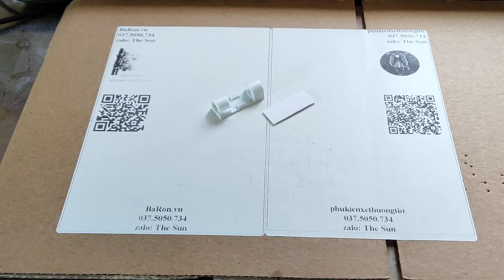Miếng đi dây điện bàn làm việc